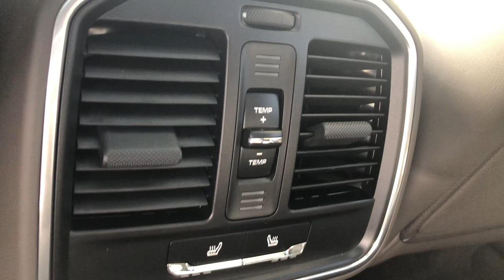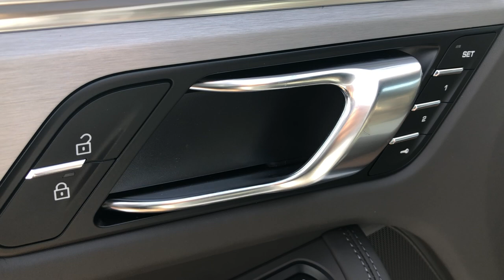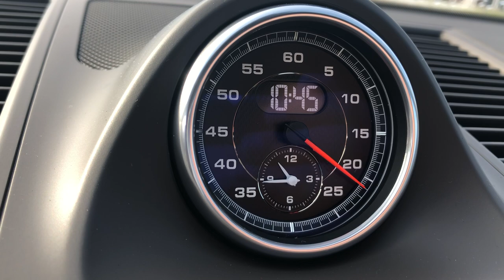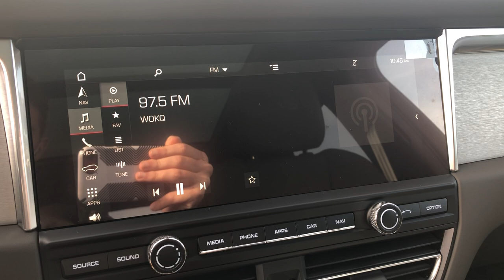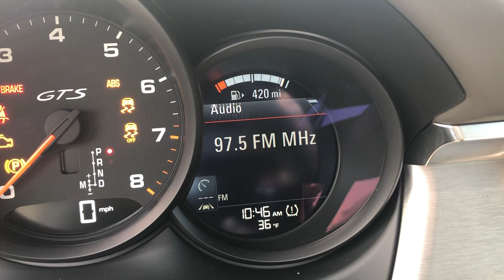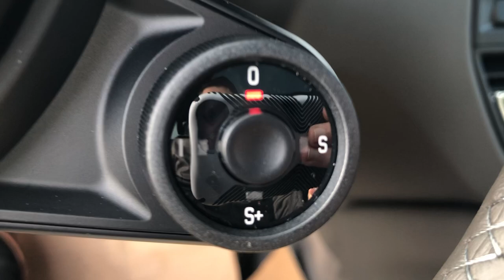Must See Interior! New 2021 Porsche Macan GTS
New 2021 Porsche Macan GTS

P21020

WP1AG2A57MLB50941

White 2021 Porsche Macan GTS AWD 7-Speed Porsche Doppelkupplung (PDK) 2.9L V6 14-Way Power Seats, Adaptive suspension, Apple CarPlay, Auto-Dimming Mirrors (4L6), BOSE Surround Sound System, Front & Rear Heated Seats, Front dual zone A/C, Heated GT Sport Steering Wheel, Interior Trim in Brushed Aluminum, Memory Pkg, Panoramic Roof System, Porsche Entry & Drive, Premium Package Plus (PF9), Remote keyless entry, Seat Belts in Pebble Grey, Sideblades in Exterior Color, Smoker Package, Sport Chrono Package, SportDesign Exterior Mirrors, Ventilated Front Seats, Wheels: 21" RS Spyder Design.

Recent Arrival!